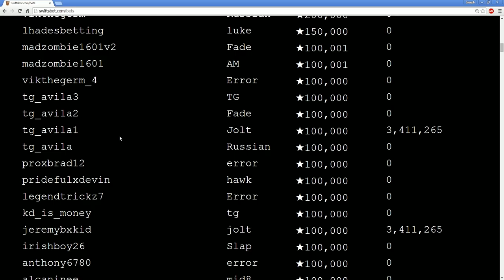Special Episode: The Dish Games | Swiftor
For years, I've seen this satelite dish. There was so much promise, but never any action. Until now. Prepare yourselves for ... THE DISH GAMES. Ok, Ok, its nothing crazy. We're just having fun.

Most of my videos are recorded live on Twitch.

Also,